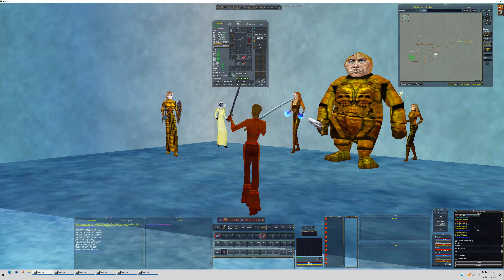EverQuest w/the Adventure Squad, LvL53 [E016 New Level & More Named Hunting]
EverQuest - Saturday Night Grind.  Follow the LvL 53, Adventure Squad as they explore Norrath to gain EXP and gear.  Velketor's Labyrinth